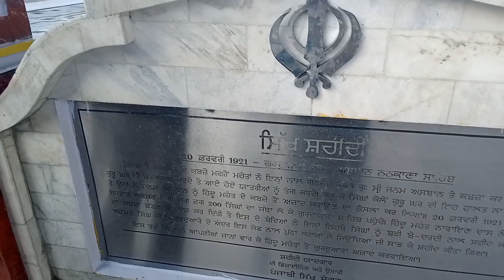First Time Visiting the Birthplace of Guru Nanak Dev Ji 🪯(Nankana Sahib , Punjab Pakistan)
Nankana Sahib city is the Birthplace of
Guru Nanak Sahib and features 7 gurdwaras dedicated to various parts of the Guru's life. The most famous being gurdwara Janam Asthan, where the Guru was born in 1469.

Nankana Sahib is located in the Nankana Sahib district of punjab province in Pakistan. Located 91 km west of Lahore and has a population of 1,634,871 according to the 2023 census. It's named about the first Guru of the Sikhs who was born there and first began preaching there. It's therefore, one of the most important religious sites of the Sikh religion.

Nankana Sahib
Sikh community
Sikh Gurdwara
Explore Gurdawara Janam Asthan
Sikhism
Gurdawara
Guru Nanak Dev Ji
Punjab Pakistan
Khalsa
Wahe Guru
Kartaarpur Gurdwara
Gurdawara in Pakistan